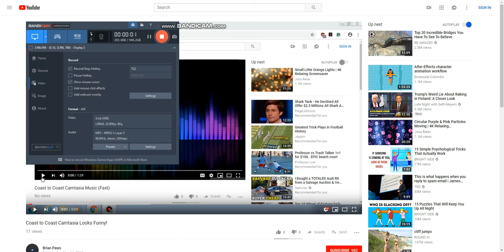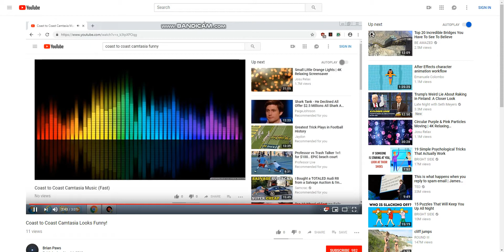Coast to Coast Camtasia Looks Like a Vacuum!